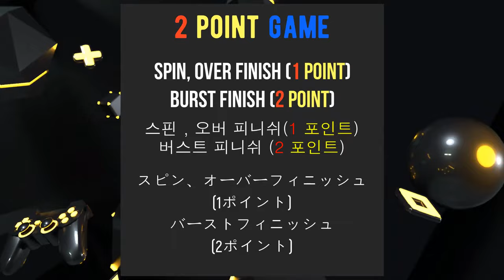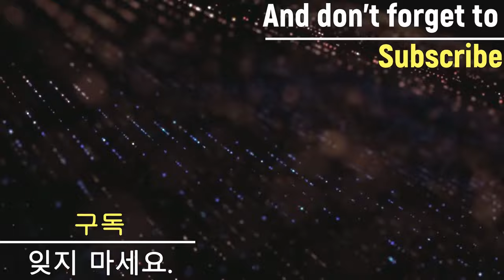【Winning Valkyrie VS ALL Beyblade Burst Cho-Z Marathon】 ベイブレードバースト 超ゼツ マラソン 베이블레이드 버스트 초제트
Beyblade X
Chrome Ryugu

Beyblade Burst
Beyblade X